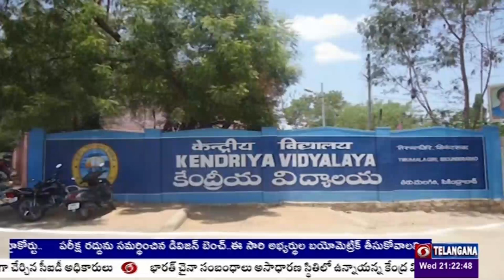HYD తిరుమలగిరిలోని కేంద్రీయ విద్యాలయంలో 34వ ప్రాంతీయ యూత్ పార్లమెంట్ పోటీలు | 🟥DD News Telangana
హైదరాబాద్ తిరుమలగిరిలోని కేంద్రీయ విద్యాలయంలో రెండు రోజుట పాటు  34వ ప్రాంతీయ యూత్ పార్లమెంట్ పోటీలు జరిగాయి.  ఇందులో కేవీ పికెట్, కేవీ బేగంపేట, కేవీ 2 ఉప్పల్, కేవీ నెల్లూరు, కేవీ2 నవసేనాబాగ్, కేవీ2 విజయనగర్, విశాఖపట్నం పాల్గొన్నాయి.  యూత్ పార్లమెంట్ పోటీల ముగింపు కార్యక్రమానికి ముఖ్య అతిధిగా బీజేపీ మాజీ ఎమ్మెల్యే ఎన్వీఎస్ఎష్ ప్రభాకర్ హాజరయ్యారు. వీరితో పాటు.. కేంద్రీయ విద్యాలయం హైదరాబాద్ రీజియన్ అసిస్టెంట్ కమీషనర్  టి ప్రభుదాస్, కేవీ ఎన్ఎఫ్సీ ప్రిన్సిపాల్  హరిప్రసాద్ హాజరయ్యారు. ఈ సందర్భంగా బిజెపి నేత ఎన్వీఎస్ఎస్ ప్రభాకర్  మాట్లాడుతూ.. యువత పార్లమెంటు కార్యకలాపాల ప్రాముఖ్యత గురించి తెలుసుకోవాలని సూచించారు. ప్రిన్సిపల్ చంద్రశేఖర్ మాట్లాడుతూ.. విద్యార్థులతో యూత్ పార్లమెంట్ పోటీలు నిర్వహించడం ఆనందంగా ఉందన్నారు